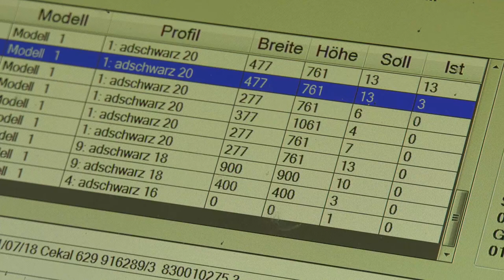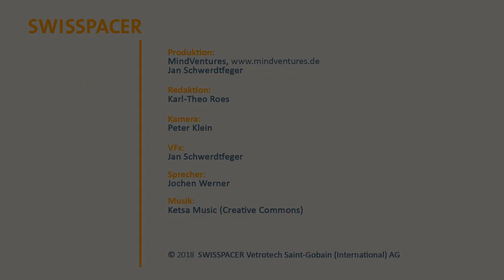SWISSPACER Verarbeitung - Schweißen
Für die industrielle Produktion mit SWISSPACER-Abstandhaltern bietet ROTTLER & RÜDIGER verschiedene Modelle von Schweißautomaten an. Die Roweldo ist ein Hochgeschwindigkeits- und High-Tech-Schweißautomat, welcher die Rahmen mit einer Taktzeit von weniger als 30 Sekunden fertigt.